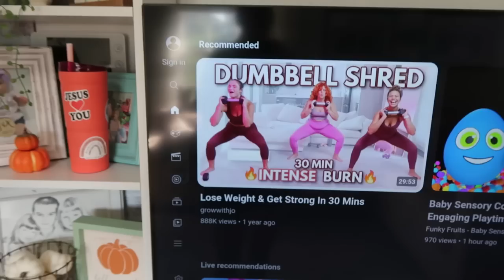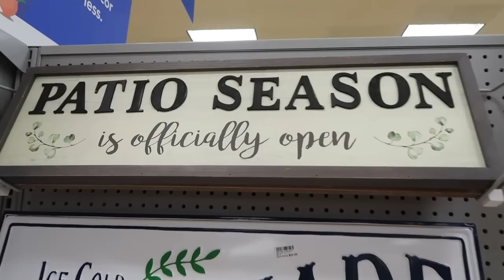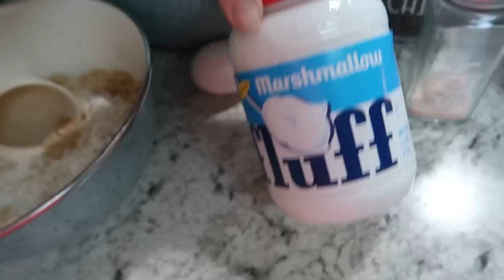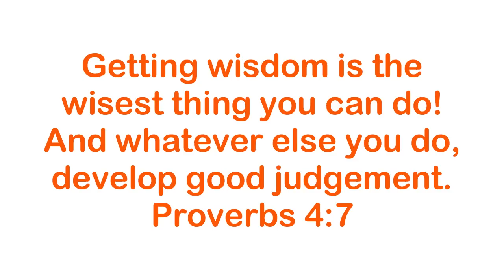VLOGTOBER 2023 / DAY IN THE LIFE, HOMEMAKING +DELICIOUS SMORES DESSERT BARS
Dog food container similar to mine:
Lint roller similar to mine:
My vacuum:
My mop